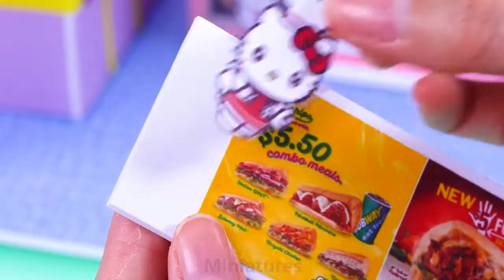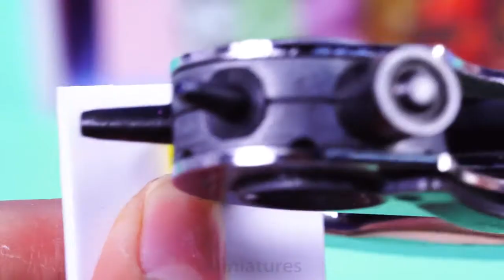DIY Miniature Shop - Decorate kitty's subway shop !! sandwich toppings, cookies ~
How to make a dollhouse. Today, i show DIY Miniature Shop - Decorate kitty's subway shop !! sandwich toppings, cookies ~